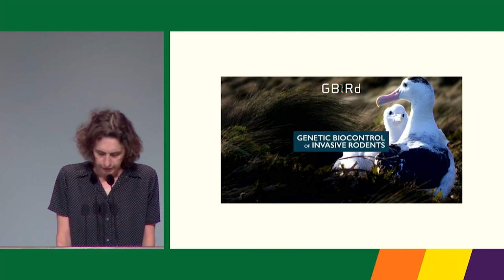Elizabeth Kolbert - Trailer - 2021 Chautauqua Lecture Series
Elizabeth Kolbert, Pulitzer Prize-winning science writer and journalist, presents a lecture during Chautauqua's week-long exploration of “New Frontiers: Exploring Today’s Unknowns.”